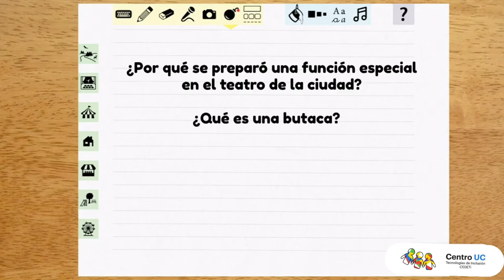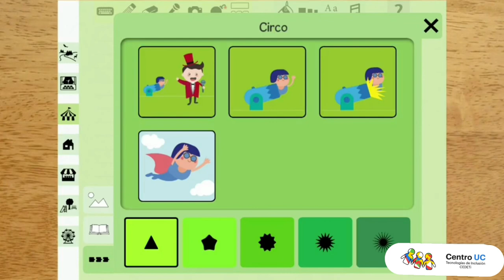La mesita - Comprensión oral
¡Jugando aprendo!